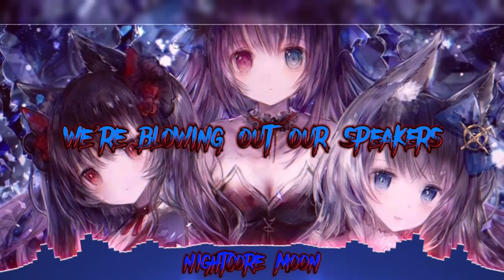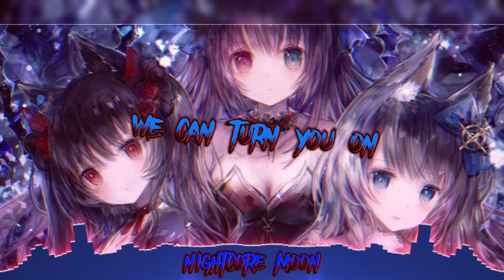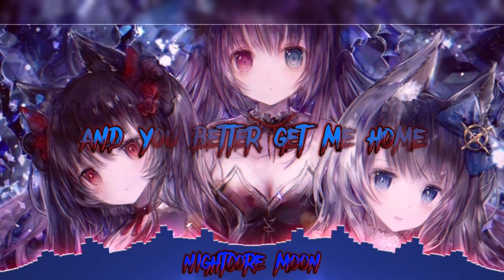Nightcore - Daughters of Darkness 《 lyrics 》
~info~
🎵 song: Daughters of Darkness
🎧 by: Halestorm
nightcore made by: me
anime: ?